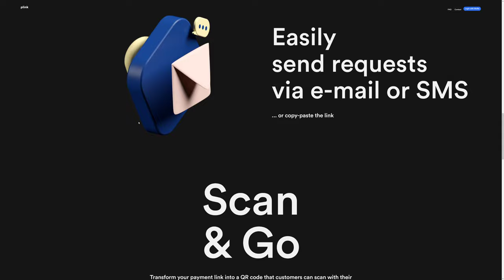Plink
Plink BY NUMBERED From Netherlands.
Easily create payment requests and send to your customers via e-mail, SMS or by copy-pasting the link.